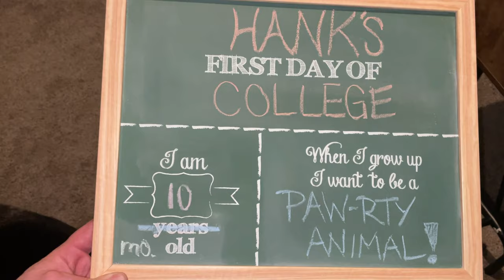Hank - 10 Month Old Lab/WireHaired Pointer - Dog Training Omaha Nebraska, Off Leash Dog Training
Want Lesley, Michele, Shyra, Danielle, Jaclyn, Roberta, Nicholas and Liz with Nebraska Dog Trainers to Train Your Dog?

2 week Board & Train
Basic Obedience
bite work
nose work
scent training
k9 training
Canine training
Dog trainers
dog training
dog work